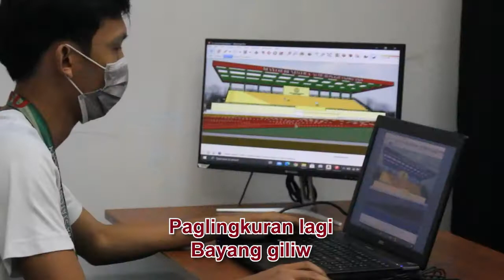Awit ng Serbisyo Sibil_ISU Roxas version